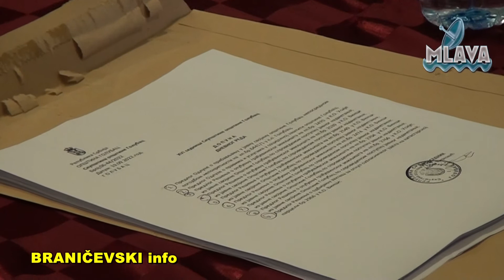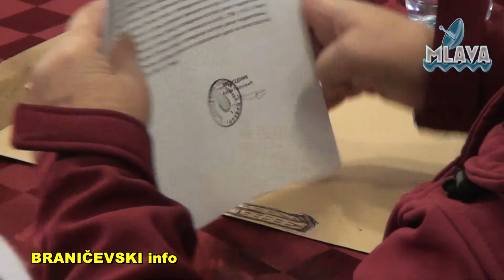Sa dnevnim redom od 30 tačaka održana XVI sednica Skupštine opštine Golubac (RTV MLAVA 19.09.2022.)